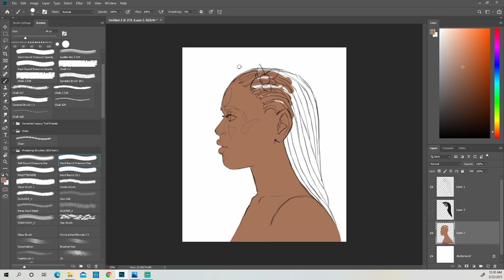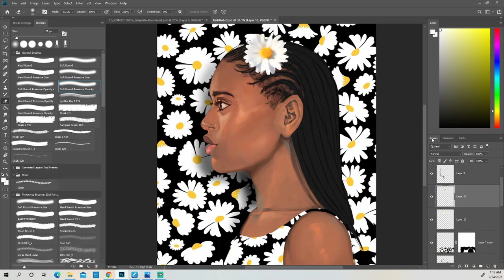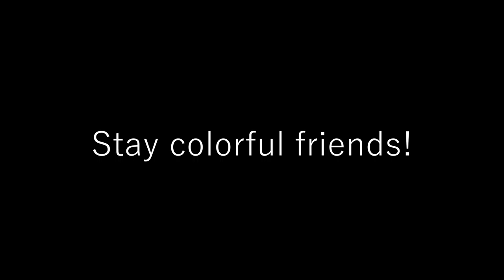White Flowers - Photoshop Speedpaint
Please leave a comment on what you thought of the video!!